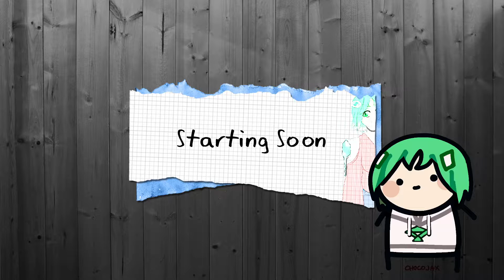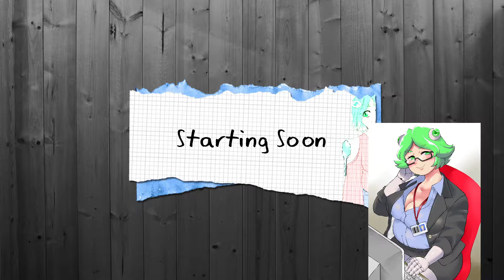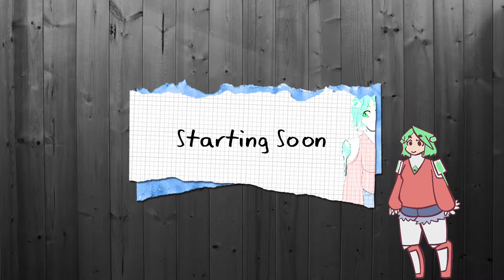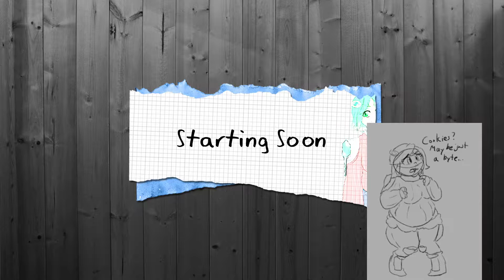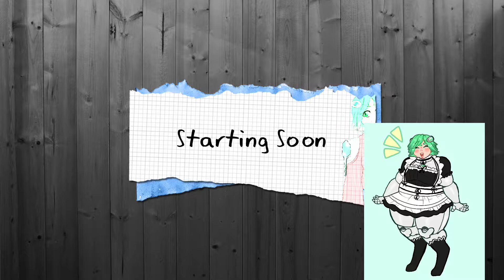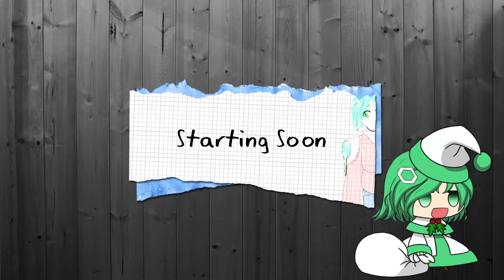[ENVTuber VOD] 6/20/21 First steps into Ishgard!